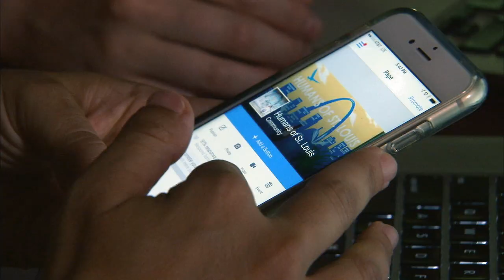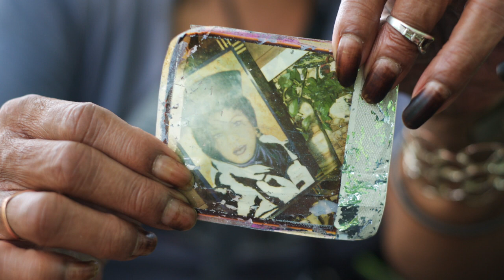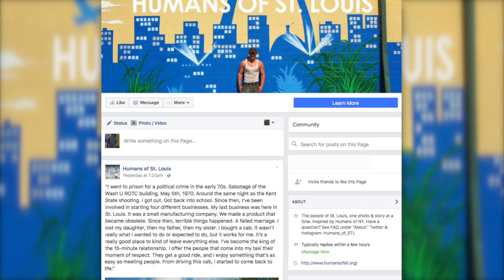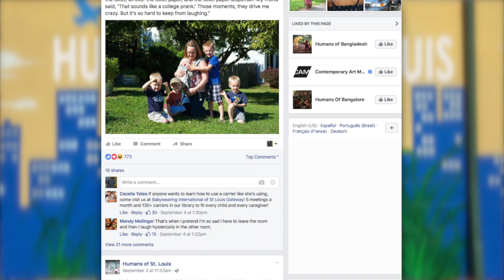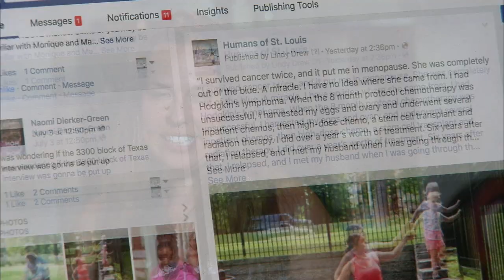Humans of St. Louis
Every human being has his or her own story to tell and each week Humans of St. Louis takes to the streets, with camera in hand to find these storytellers.